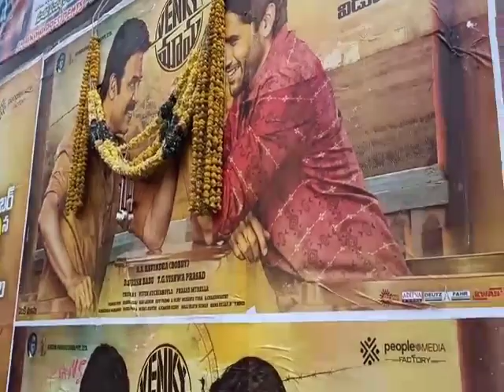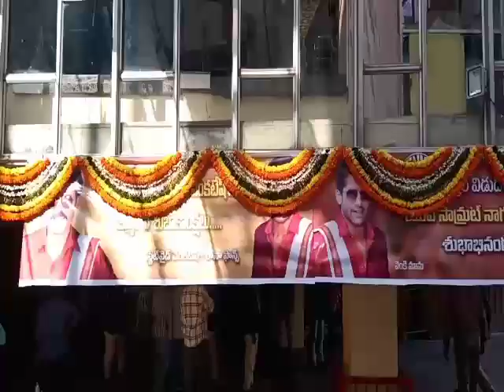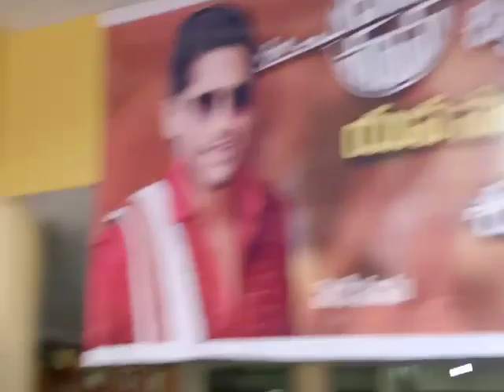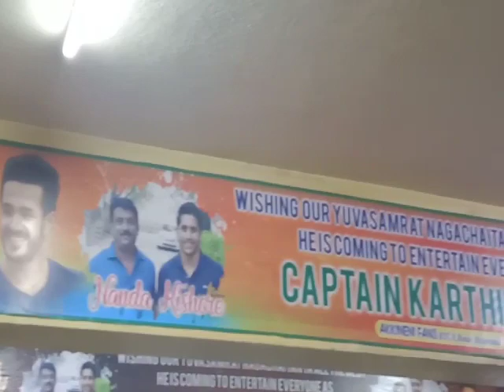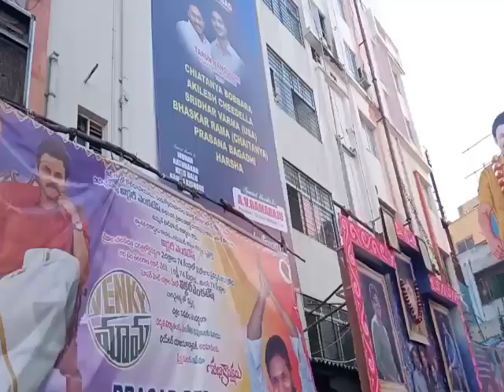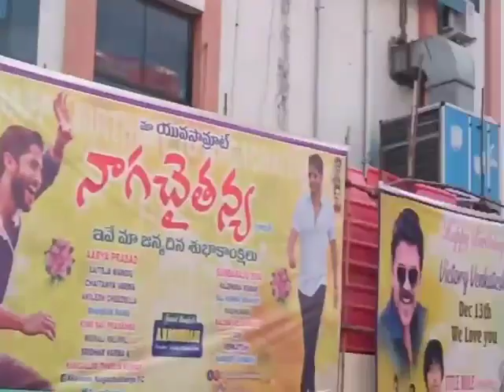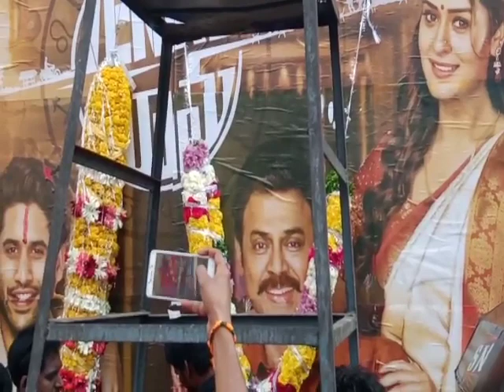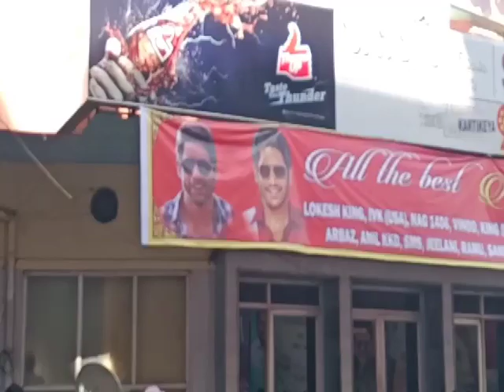Venky Mama fans Hungama@Devi70mm || Venkymama || RTC X road ||venkymama review || public talk craze